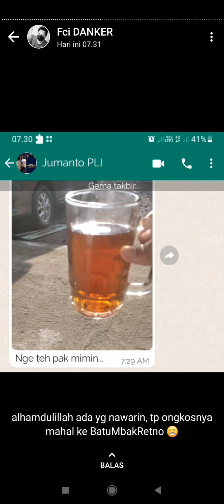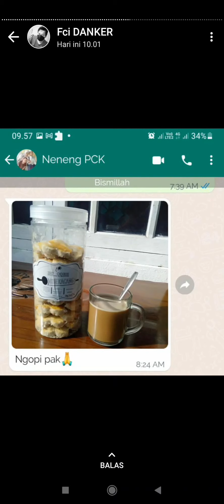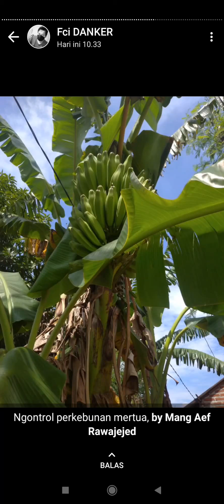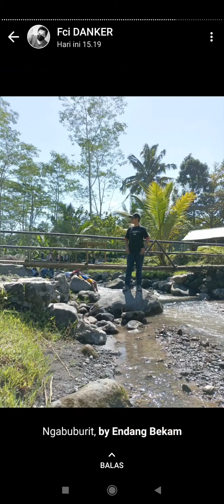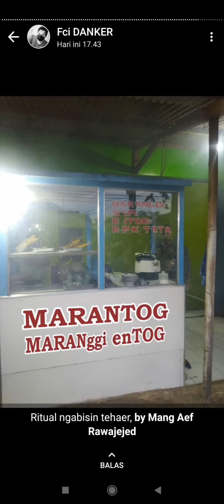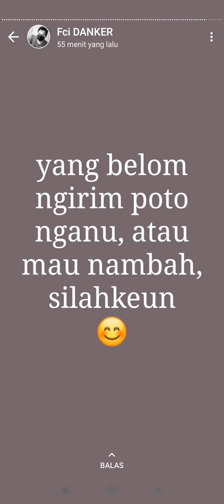status WA DANKER edisi lebaran 1443 H kampung halaman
status WA DANKER edisi lebaran 1443 H dikampung halaman ❤️